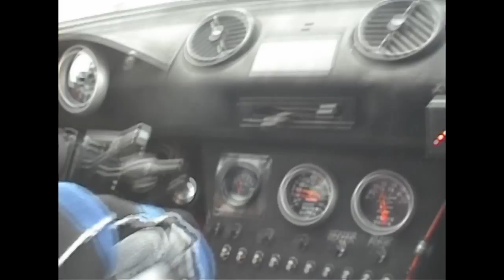Having fun in a Ford Escort RS 2000 rally car in Finland part 2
Small video of our Finland adventure. Rally Drive Finland gave the course. Kees Burger is owner of the school. Our onboard coaches are Mikko Markulla and Jarkko Miettinen. Here you can see Kees in action in the group 2 1976 Ford Escort RS 2000.